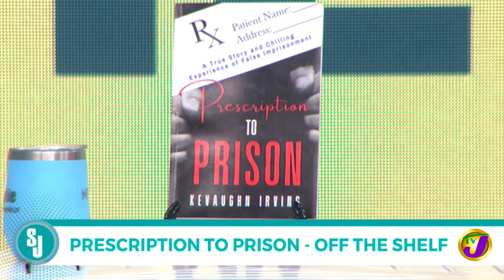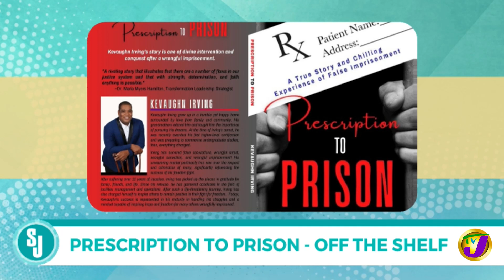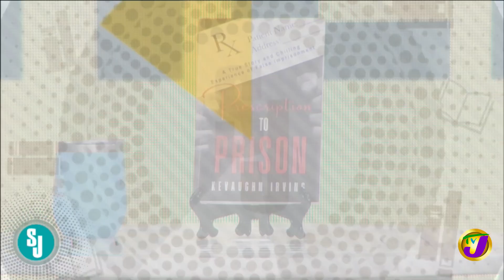Prescription to Prison by Kevaughn Irving | TVJ Smile Jamaica